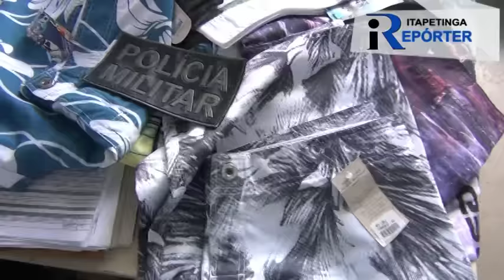Acusado de furto